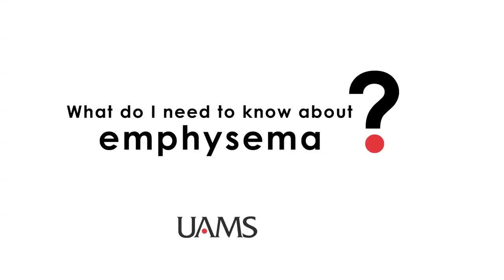Emphysema -- What Do I Need To Know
What do I need to know about emphysema? Dr. Thaddeus Bartter, an Interventional Pulmonologist, answers the question and describes a state-of-the-art procedure for patients who have emphysema.